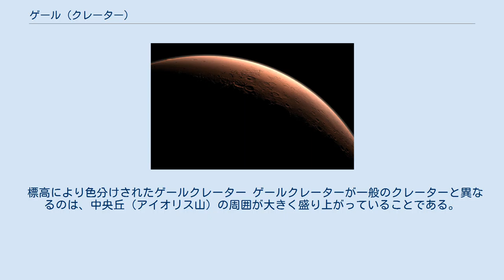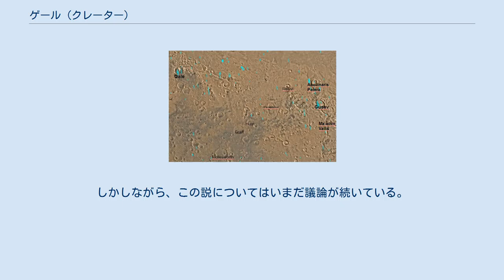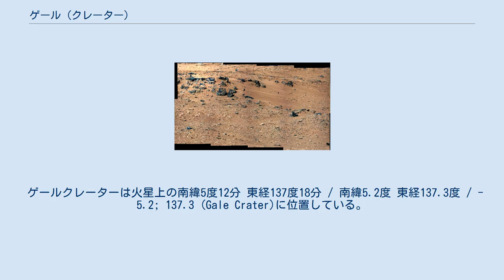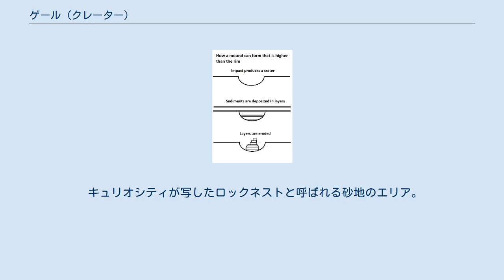ゲール (クレーター)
ゲール（英語: Gale）は、火星のエリシウム平原の低地の端付近南緯5度12分 東経137度18分 / 南緯5.2度 東経137.3度 / -5.2; 137.3 (Gale Crater)に位置するクレーターである。
直径は154kmで、35億年から38億年前に形成されたと考えられている。
このクレーターの名前は、19世紀に火星の観測を行ったアマチュア天文学者のウォルター・フレデリック・ゲイルから名づけられた。
クレーターの中央にある山（中央丘）は「アイオリス山」（非公式名であるがNASAはシャープ山と呼ぶ）と名付けられており、クレーターの底からの高さは5,500メートルに達する。
 標高により色分けされたゲールクレーター ゲールクレーターが一般のクレーターと異なるのは、中央丘（アイオリス山）の周囲が大きく盛り上がっていることである。
その高さは、北側のクレーター底から5.5km、南側では4.5kmにもなる（ゲールクレーターでは、南側の外縁部が最も標高が高い）。
この丘は複数の地層から構成されており、こうした地形は20億年かけて形成されたとみられている。
その起源はいまだはっきりとしていないが、研究ではこれらの地層は元々は湖底に堆積していた可能性があり、一度クレーターが完全に埋まった後に堆積物の層が侵食され、その名残が丘となっているのではないかという説が提示されている。
しかしながら、この説についてはいまだ議論が続いている。
観測では丘の上部に風成作用を示唆する斜交層理が見られている。
しかし、下部についてはよく分かっていない状態である。
 ゲールクレーターは火星上の南緯5度12分 東経137度18分 / 南緯5.2度 東経137.3度 / -5.2; 137.3 (Gale Crater)に位置している。
近隣に着陸した探査機では、スピリット (MER-A) が南緯14度34分 東経175度28分 / 南緯14.57度 東経175.47度 / -14.57; 175.47 (MER Spirit Rover (USA))、バイキング2号の着陸機が北緯47度56分 東経133度44分 / 北緯47.93度 東経133.74度 / 47.93; 133.74 (Viking 2 Lander (USA))である。
 侵食された中央丘の側面から地層の研究が可能と考えられており、ゲールクレーターはNASAの火星探査計画マーズ・サイエンス・ラボラトリー (MSL) の着陸地点として選定された。
同計画の探査車キュリオシティは、2012年8月6日に中央丘アイオリス山の隣にあるアイオリス・パルスの "Yellowknife" Quad 51に着陸した。
9月27日には、過去にこの地域に広範囲に渡って水が流れていたことを示す証拠が発見されている。
 2014年12月に、NASAはゲールクレーターはかっては何千万年にもわたって湖だったと考えられ、長年の風化によってアイオリス山の浸食された地形が出来がったと考えられると発表した。
 キュリオシティが写したロックネストと呼ばれる砂地のエリア。
前方にアイオリス山が見える（2012年11月） ゲールクレーターはMSL以前にも2003年のマーズ・エクスプロレーション・ローバーで候補地として選ばれており、またESAのExoMarsでも候補地の一つとして挙げられている キュリオシティが写したアイオリス山（2015年9月）